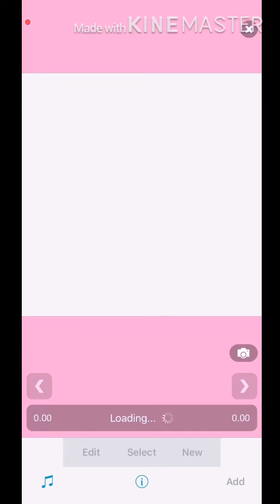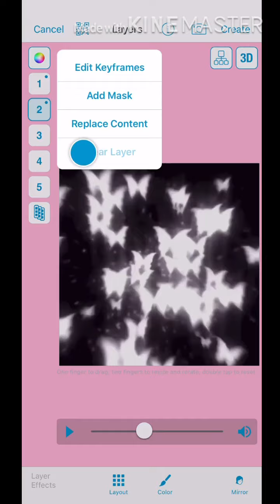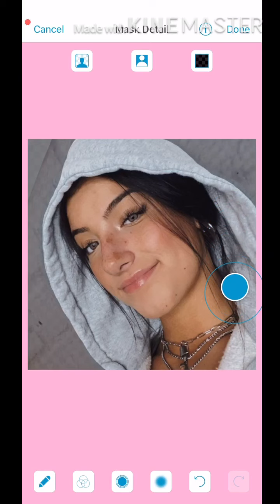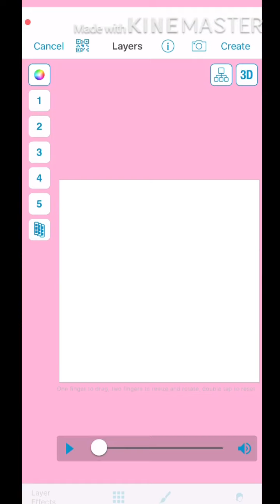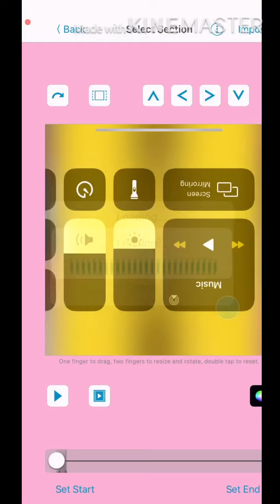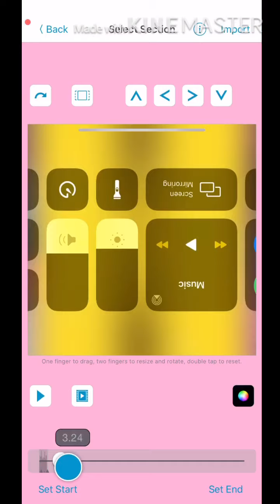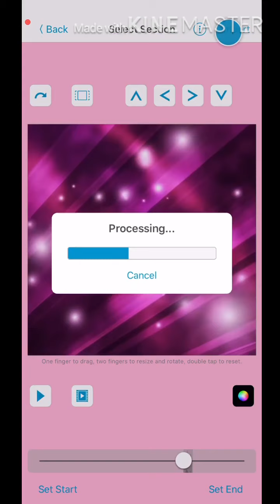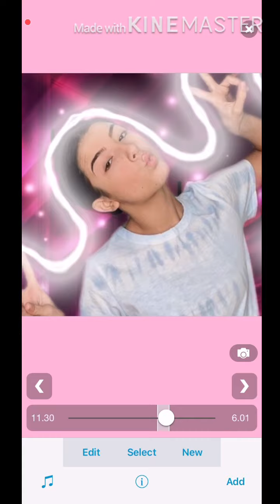How to: make and put overlayers